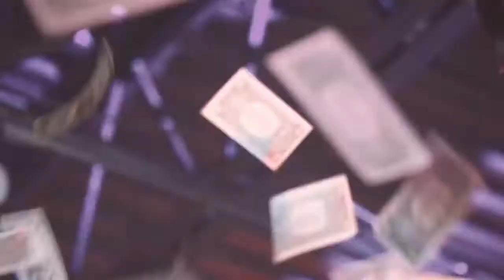Israel Adesanya Drake 1939 prod. Adrian